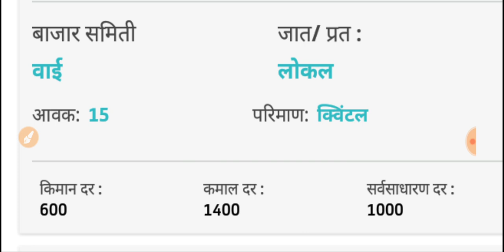कांदा बाजार भाव संपूर्ण महाराष्ट्र , today kanda bajar bhav , aajche kanda bhav , kanda market rates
Kanda bhav pune ,

Kanda bhav sangli ,

Kanda bhav